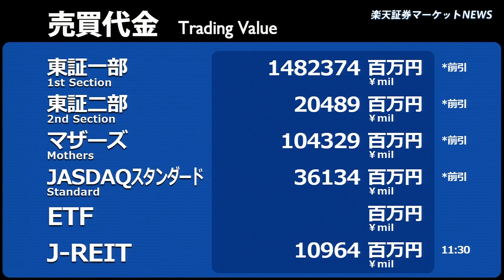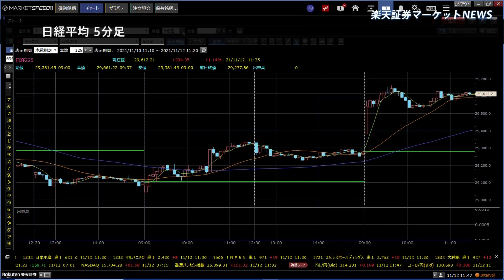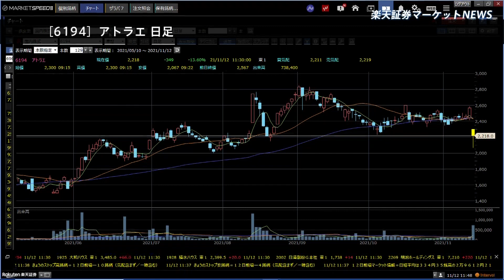楽天証券マーケットＮＥＷＳ 11月12日【前引け】